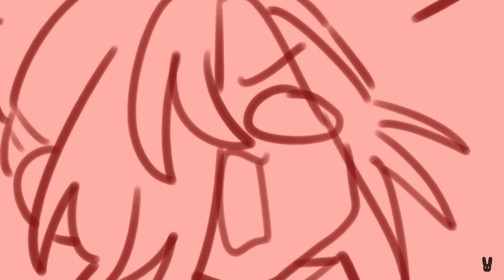putting stuff back at the store || TBHK Animatic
h e a v y  l i f t i n g
Programs Used: Medibang, Movavi Slideshow Maker
Time Taken:
Tools Used: XP-Pen Deco 01 V2
-Links-

Wanna know how to Paint a Digital Graphic Novel Panel in Photoshop?